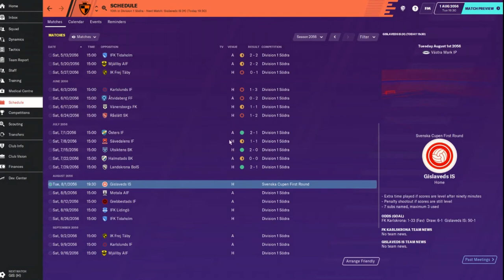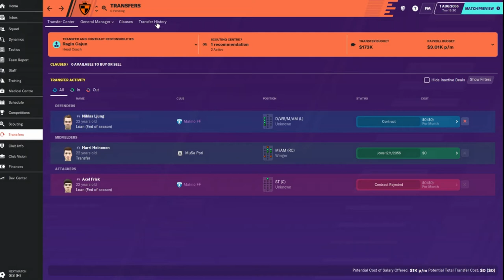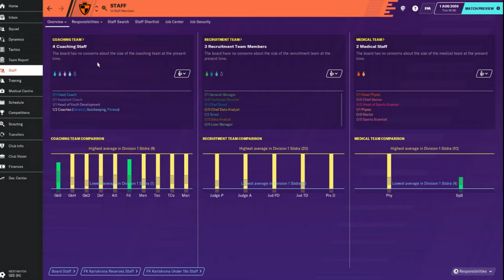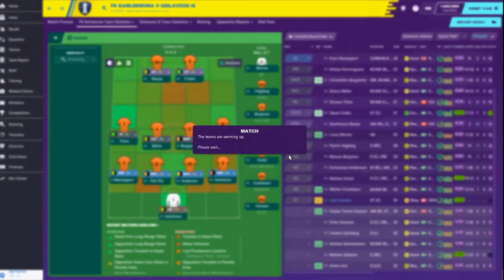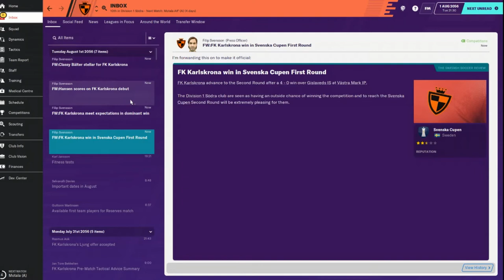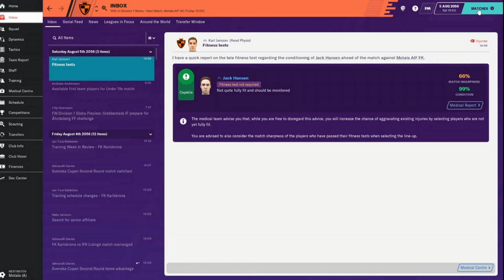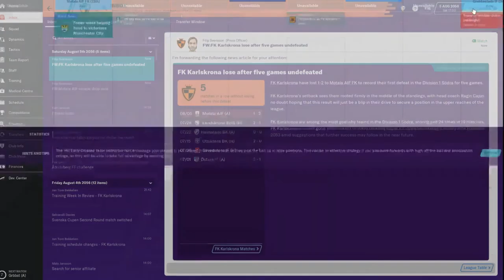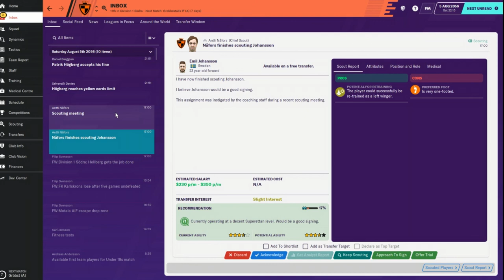Climbing the Ladder - An FM20 Journey - Club 5 Ep. 3 - On a Roll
So the job at FC Metz did not go anywhere near as planned.  The locker room was against me from day one and we’ve lacked anything resembling a positive result.  We were on the cusp of being sacked so I nipped it in the bud by resigning in the middle of the night after a match and hit the job market again.  I have silverware on my CV but we really need a successful run.  As always, whether it’s your first time stopping by or you’re a long time supporter I want to say an ever present Thank You for your support and dedication to my small channel.

We’ve moved on to our fourth club now, FC Metz, as we leave Norway and head to France for the first time.